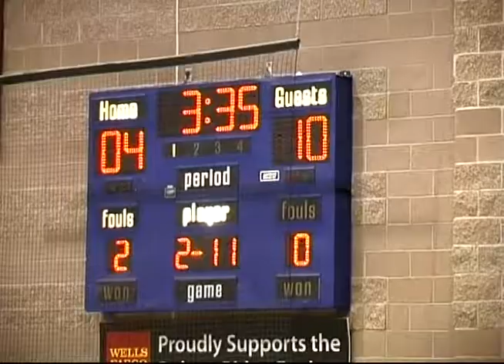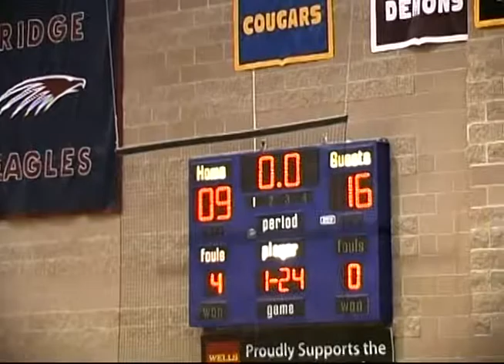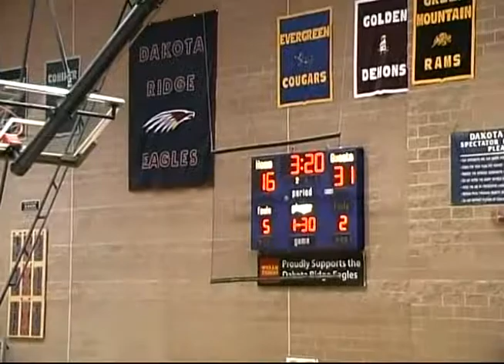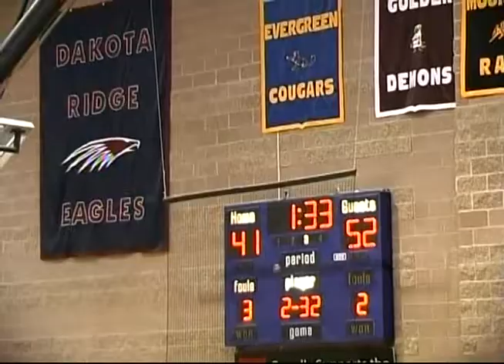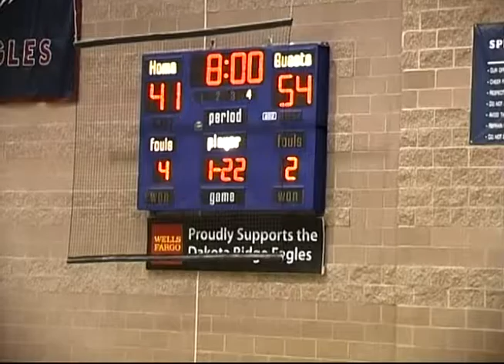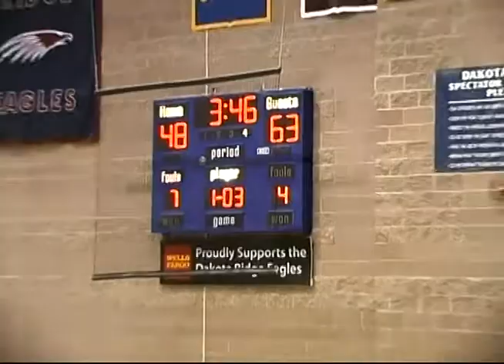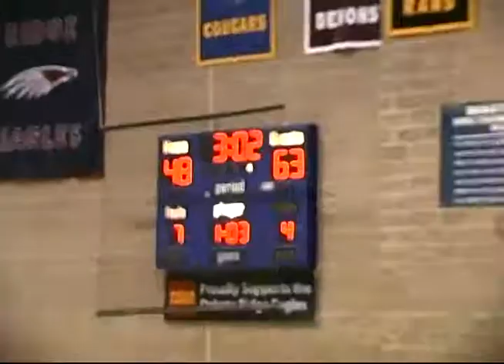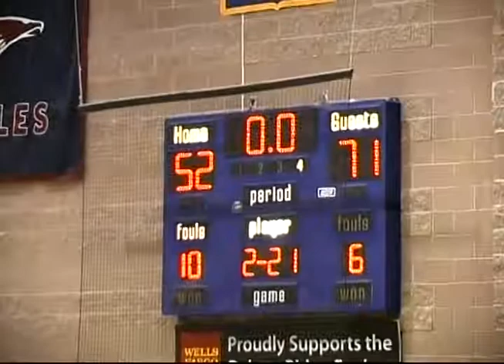5 | Dakota Ridge 52 vs. Arapahoe 71 | 06-07 Season